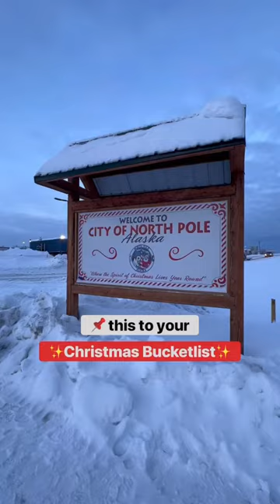We visited the NORTH POLE!🥶